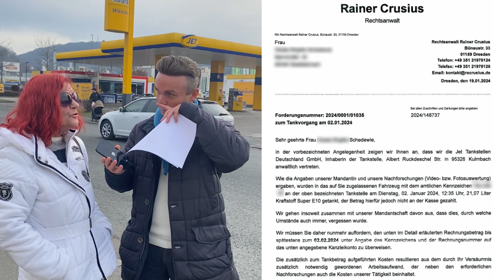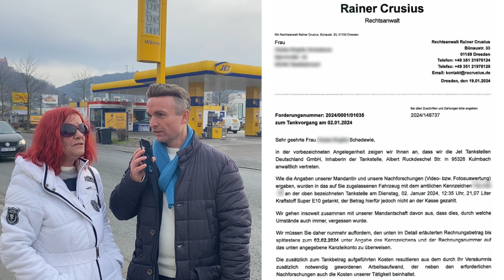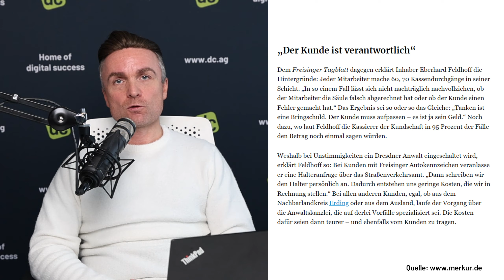Kundin packt aus ▶ Geht man so mit Kunden um?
Ich zeige dir, mit welchen kruden Geschäftstaktiken die JET Tankstelle arbeitet und welche Lehren für das Online Marketing daraus gezogen werden können:

Vorgeschichte: Eine Zuschauerin der Online Marketing Show schildert ihren Fall, bei dem sie beschuldigt wurde, an einer JET Tankstelle getankt und nicht bezahlt zu haben. Trotz Bezahlung mit Karte für eine Schachtel Zigaretten und die Tankfüllung wurde nur der Betrag für die Zigaretten abgebucht. Wochen später erhielt sie eine Zahlungsaufforderung von einem Anwalt.

Analyse des Problems: Der Fall zeigt, wie schnell die Reputation eines Unternehmens durch Missverständnisse oder Fehler im Zahlungssystem beschädigt werden kann. Die Kundin verließ sich darauf, dass die Zahlung korrekt abgewickelt wurde, was nicht der Fall war.

Reaktion der Tankstelle: Anstatt das Problem direkt mit der Kundin zu klären, schaltete die Tankstelle sofort einen Anwalt ein. Dies führte zu zusätzlichen Kosten für die Kundin und verstärkte den Eindruck eines kundenunfreundlichen Verhaltens.

Öffentliche Wahrnehmung: Die Recherche ergab, dass es im Internet viele ähnliche Fälle gibt, bei denen Kunden der JET Tankstelle fälschlicherweise Tankbetrug vorgeworfen wurde. Dies schadet der öffentlichen Wahrnehmung und der Online-Reputation der Marke.

Tipps für besseren Kundenservice:

Kundenorientierung: Unternehmen sollten im Falle eines Fehlers zuerst versuchen, das Problem direkt mit dem Kunden zu klären, bevor rechtliche Schritte eingeleitet werden.
Transparente Kommunikation: Eine offene und ehrliche Kommunikation mit den Kunden kann viele Missverständnisse vermeiden.

Reputationsmanagement: Unternehmen sollten sich bewusst sein, wie solche Vorfälle ihre Online-Reputation beeinflussen und proaktiv Maßnahmen ergreifen, um negative Erfahrungen zu vermeiden.
Bedeutung für das Online Marketing: Der Fall unterstreicht die Wichtigkeit von Kundenservice und transparenter Kommunikation für das Online Marketing und das Reputationsmanagement. Unternehmen müssen proaktiv handeln, um ihre Marke zu schützen und das Vertrauen der Kunden zu erhalten.

00:00 Der Fall Jet-Tankstelle
02:23 Kein Einzelfall
02:50 Der Fall Taufkirchen
04:20 3 Tipps für bessere Kundenzufriedenheit